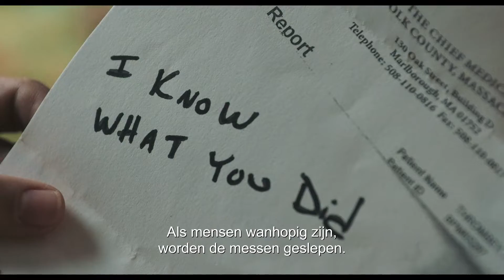Knives Out | trailer | 28 november in de bioscoop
Wanneer de bekende misdaadschrijver Harlan Thrombey (Christopher Plummer) vlak na zijn 85e verjaardag onder mysterieuze omstandigheden dood in zijn landhuis wordt aangetroffen, begint de politie aan het verhoren van zijn complexe familie. Ook blijkt detective Benoit Blanc (Daniel Craig) te zijn ingeschakeld om zijn dood te onderzoeken, maar niemand weet door wie. Met de erfenis van Harlan op het spel baant Blanc zich een weg door een web van leugens en bedrog om de waarheid achter Harlan’s vroegtijdige dood te achterhalen.
Met KNIVES OUT brengt schrijver en regisseur Rian Johnson een ode aan de boeken van Agatha Christie in de vorm van een luchtig en modern moordmysterie.

Respecteer elkaar s.v.p. in de reacties.

Welkom op het officiële YouTube-kanaal van Independent Films. Hier houden we je op de hoogte van de nieuwste bioscoop films!

Delen en liken stellen we op prijs. Laat je hieronder een reactie achter?